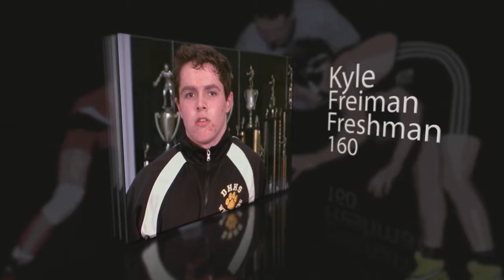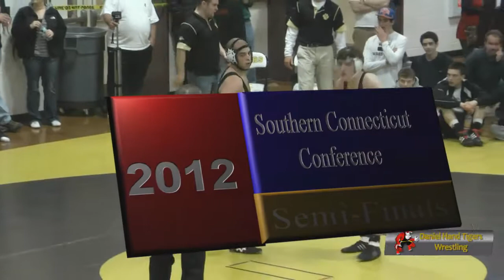SCC Semi Finals